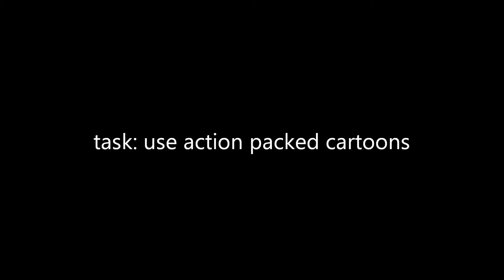P2G - The Power Of Love by Dubz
Spoken Word Artist:  Brandon "Dubz" Walton
PANIC 2000: FALL 2K11